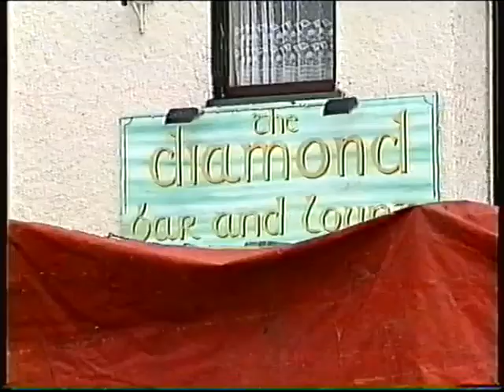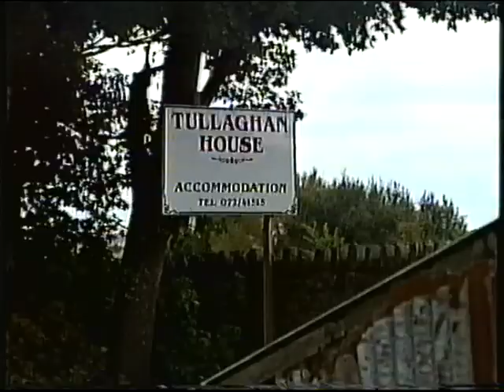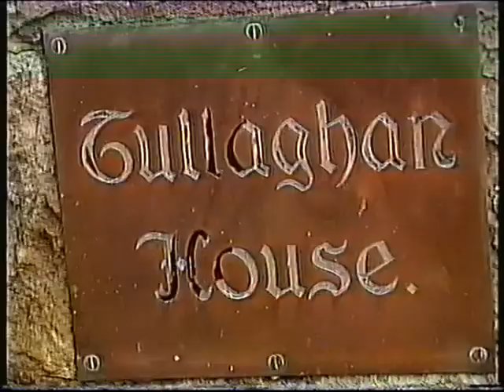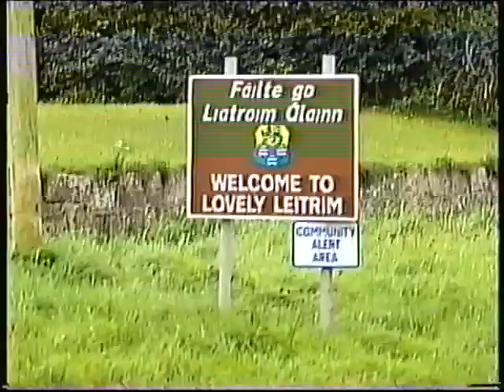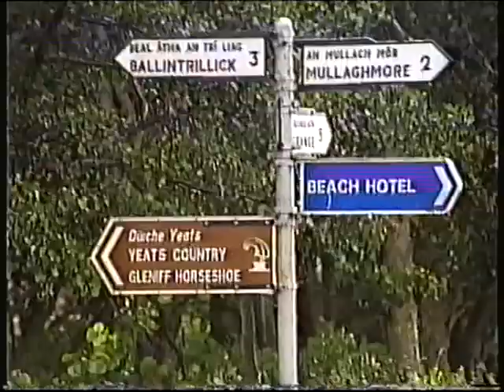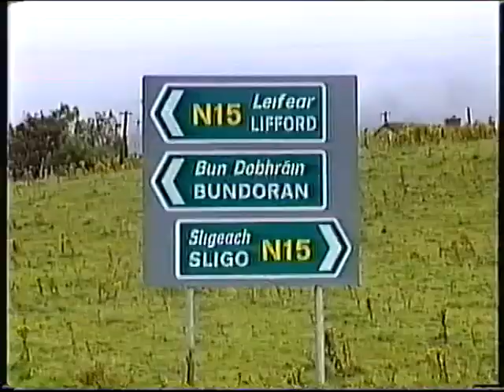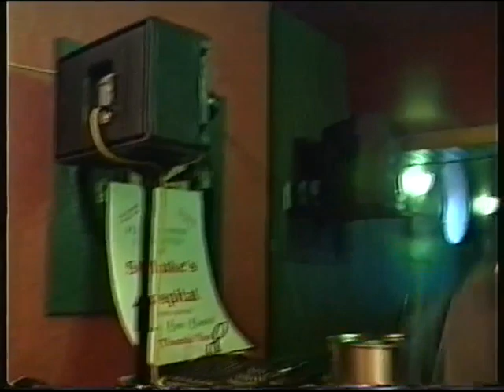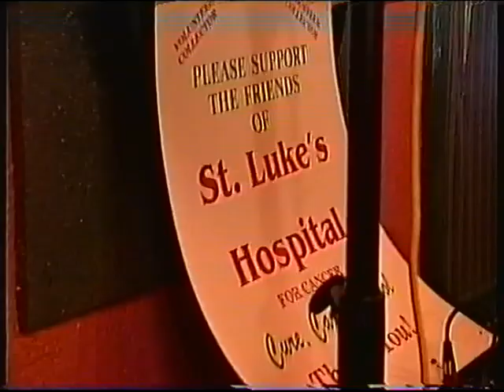Tullaghan Pony Drive 1998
Tullaghan Pony Drive September 1998